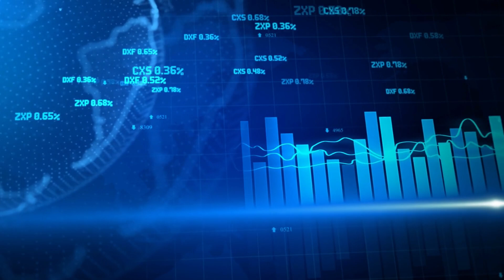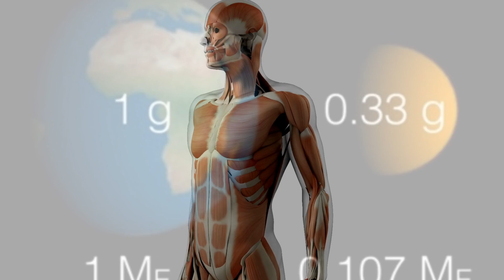Humans Can Colonize Mars | Here's How | Facts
In this video, we explore the exciting prospect of colonizing Mars, which has become a major focus of space exploration in recent years. Join us as we discuss the innovative technologies and modes of transportation needed to transport humans to the red planet, and the challenges of constructing dwellings that can shield us from its harsh environment. We'll also look at the potential advantages of colonizing Mars, from making humans a multi-planetary species to unlocking scientific breakthroughs and innovative technologies. However, we'll also examine the obstacles that stand in the way of achieving this goal, including the lack of a breathable atmosphere and the absence of liquid water. Through a combination of real-life footage, animations, and graphics, we'll take you on a journey through the possibilities and challenges of colonizing Mars.